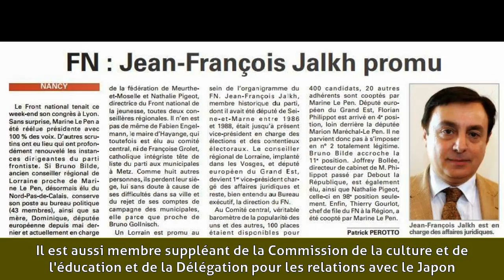Jean-François Jalkh - Engagement politique